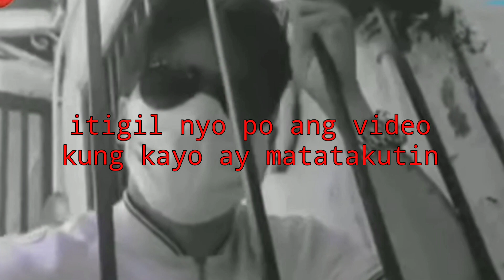latest update may 30 francis leo marcos video sa kulungan, update latest norman mangusin memes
i am not a basher
i am not an FLM fan

Xiam S. Gaza

information inside the video might be true and might be false. if you have some opinions comment down bellow.

NORMAN MANGUSIN
FRANCIS LEO MARCOS

information stated might be true or might be false. if you have any opinions just comment down bellow.

Xian S. Gaza